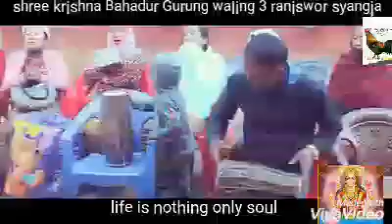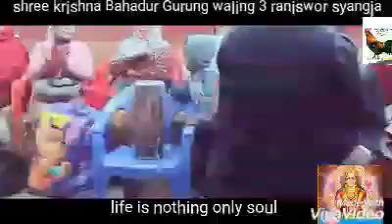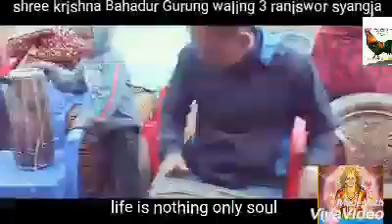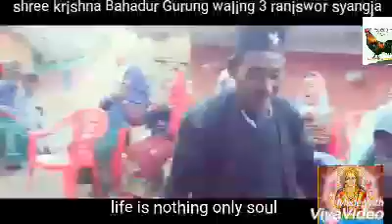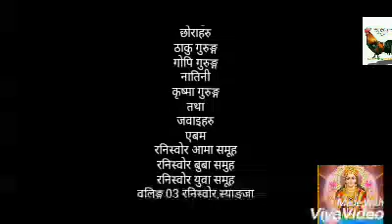स्वर्गीय श्री कृष्ना बहदुर गुरुङ्ग मा समर्पित